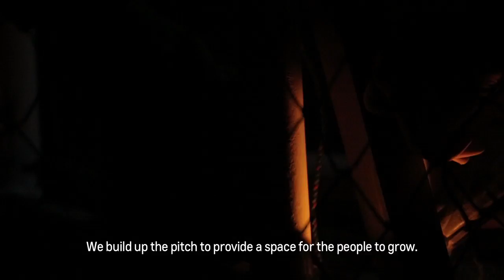FH Bandung two